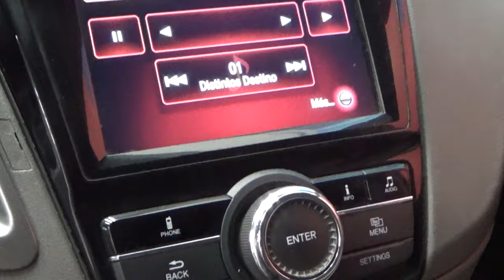Honda / Odyssey / 2016 - 10261